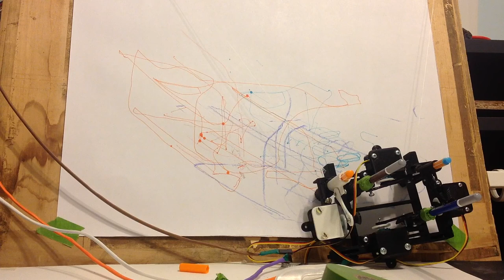fftMachine - Trapped in Convert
The is an original design created for a drawing machine I have been developing for the past year. It was originally built for a machine that used the Fast-Fourier Transform to listen to a selected Computer Music composition and capture the peaks of the signal. The peaks are then filtered into an algorithmic program that is based on the original theory and mathematical equations created for the selected composition. This design was commissioned for the 2nd International Csound Conference at Berklee College of Music in Boston, MA.

More information about the process and other drawing machines can be found at the following